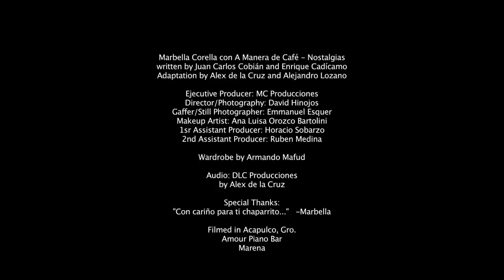Marbella y A Manera de Café Nostalgias por David Hinojos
Te gusta mi trabajo, contactame!

Marbella Corella con A Manera de Café - Nostalgias
written by Juan Carlos Cobián and Enrique Cadícamo
Adaptation by Alex de la Cruz and Alejandro Lozano

Ejecutive Producer: MC Producciones
Director/Photography: David Hinojos
Gaffer/Still Photographer: Emmanuel Esquer
Makeup Artist: Ana Luisa Orozco Bartolini
1sr Assistant Producer: Horacio Sobarzo
2nd Assistant Producer: Ruben Medina

Wardrobe by Armando Mafud

Audio: DLC Producciones
by Alex de la Cruz

Special Thanks:
"Con cariño para ti chaparrito..."   -Marbella

Filmed in Acapulco, Gro.
Amour Piano Bar
Marena